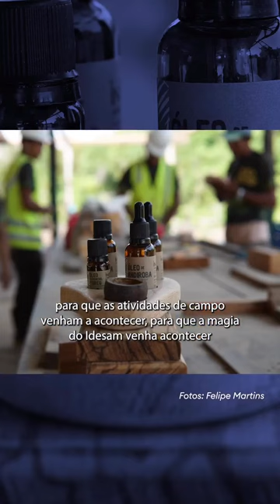Minha Ação Gera Impacto na Amazônia #6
Hoje tem novo episódio da série Minha Ação Gera Impacto na Amazônia - ou, como chamamos carinhosamente, MAGIA ✨🍃

Em cada vídeo, um idesânico apresenta sua rotina, desafios e como essa ação cria um movimento importante para nosso propósito 🌎

Nesse capítulo, saiba como Alisson Farias, analista financeiro do Idesam, contribui para a liberação, acompanhamento e prestação de contas de recursos para o funcionamento de todos os nossos projetos.

Quer fazer parte da mudança e apoiar nosso trabalho? doe.idesam.org

Edição: @lumecriativa